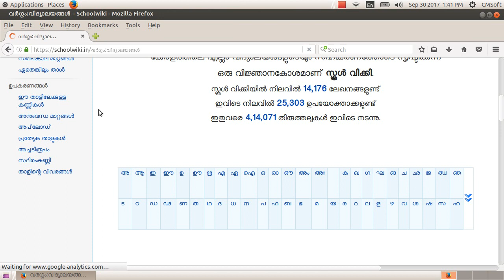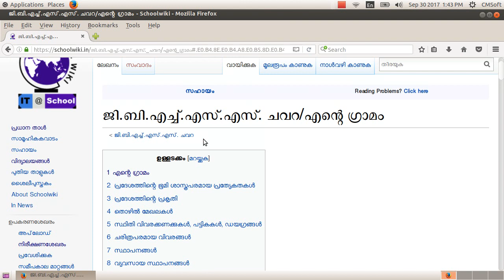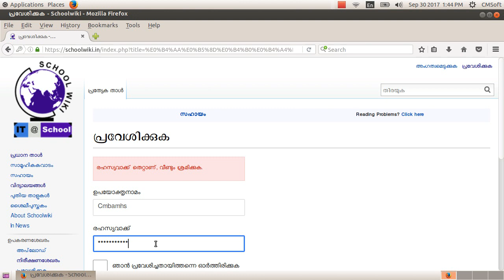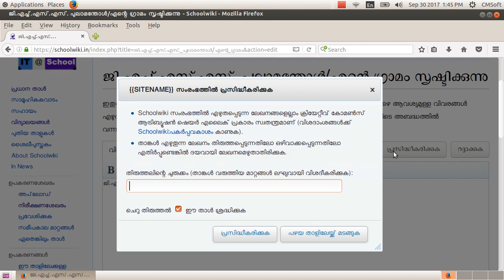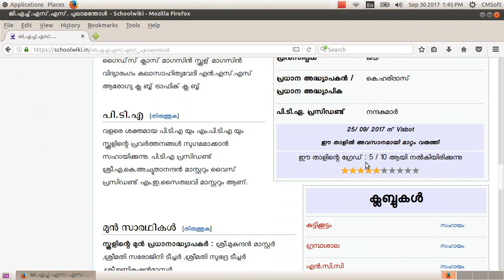ICT Tutorials Std 9 Cha 3.8 Internet കൈയെത്തും ദൂരെ അതിരില്ലാ ലോകംThe InfiniteWorld Within OurGrasp